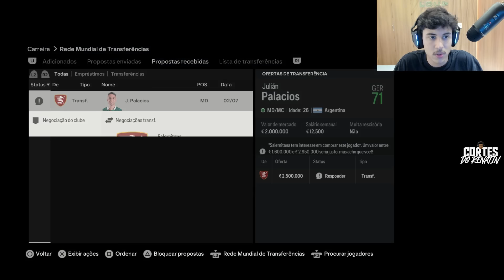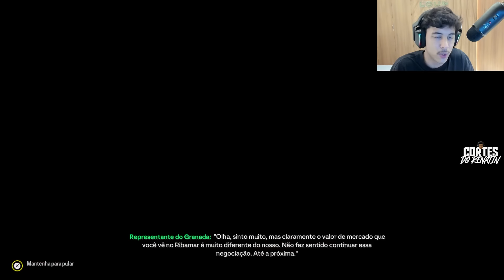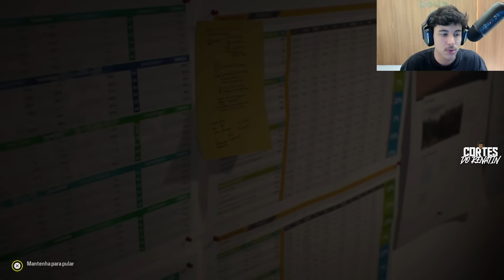MODO CARREIRA TREINADOR TEMPORADA 2: PORTUGUESA (EP.07): O TRABALHO NÃO PODE PARAR...